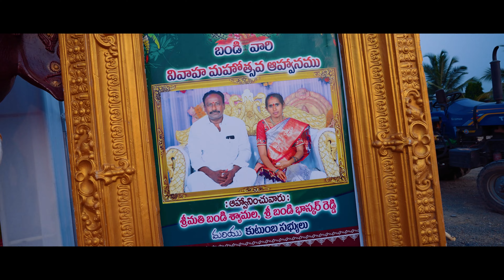Manoj Kumar Reddy vs Lakshmi Devi wedding Highlights // Ambati Photography